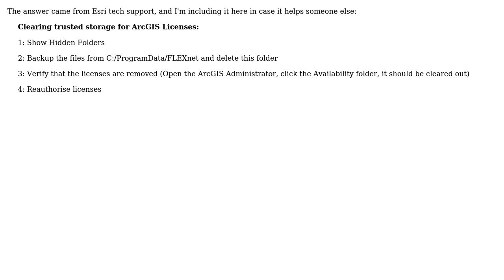GIS: Why does my ArcGIS License Manager have a Repair option?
With thanks & praise to God, and with thanks to the many people who have made this project possible! You are responsible for your own actions.